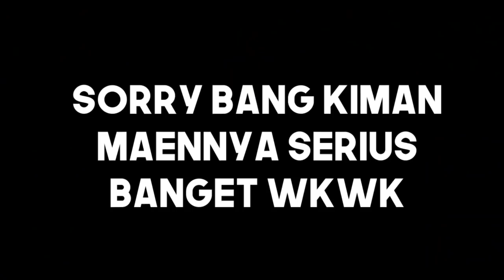UCOK SANG MANUSIA AMFIBI, HIDUP DALAM AIR ? - DYOM ELITE KOCAK GAMANG